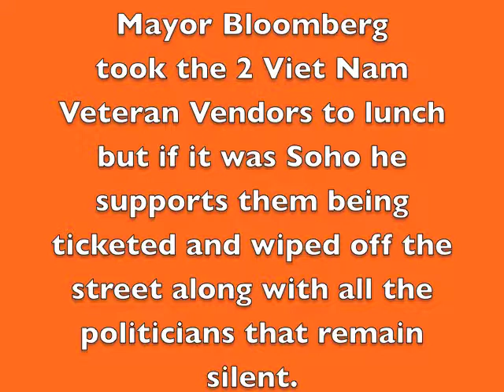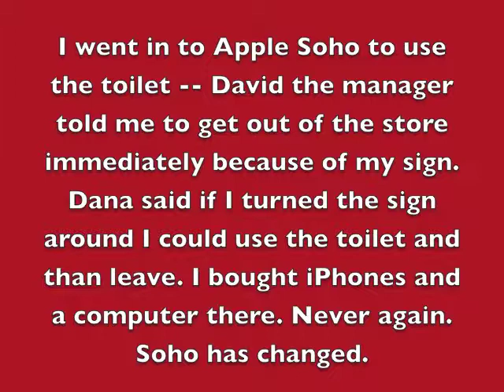Henry Buhl Illegal Planters Protested Prince St. Goal to Evict Veteran Vendors & Artist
People real estate corrupt dealings and tech contracts are Bloomberg's disasters for the People of NYC.

When Mike Bloomberg sez's progress it means get your moving van

no hiring NASA!  Are the NYPD going to answer 911 calls to the moon?